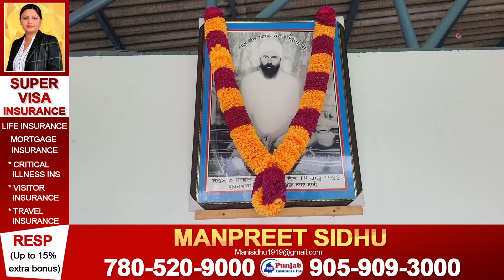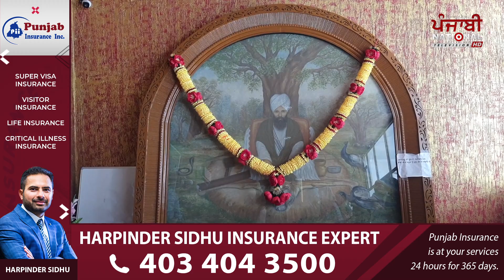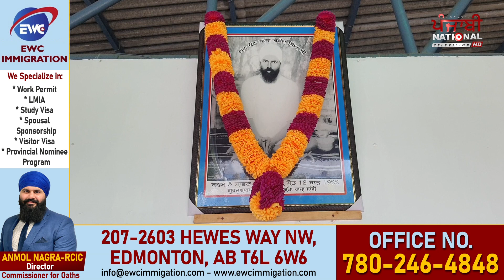1971 ਦੀ ਜੰਗ ਸਮੇਂ ਕਿਉਂ ਪਾਕਿਸਤਾਨੀ ਪਾਇਲਟ ਨੂੰ ਗੁਰਦੁਆਰਾ ਸਾਹਿਬ ਦੀ ਜਗ੍ਹਾ ਪਾਣੀ ਦਿਖਾਈ ਦਿੰਦਾ ਸੀ? IPNTV